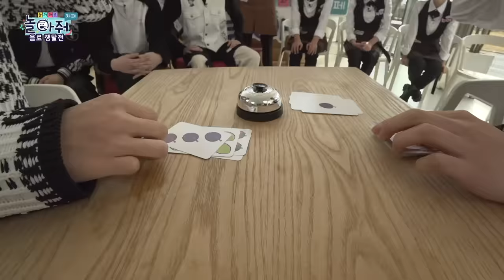※입덕주의※ DRIPPIN(드리핀) 영접에 황홀💖 The One 댄스 챌린지 | ☕놀러와요 놀아줘카페 9화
※입덕주의※ 출구는 없습니다❗

DRIPPIN(드리핀) 영접에 황홀💖
보기만 해도 웃음이 나네...✪‿✪

14:17 드리핀이 직접 알려주는 The One 댄스 챌린지까지!